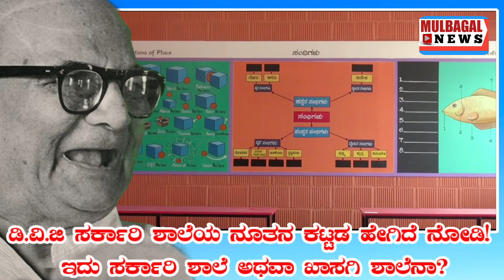ಡಿ.ವಿ.ಜಿ ಸರ್ಕಾರಿ ಶಾಲೆಯ ನೂತನ ಕಟ್ಟಡ ಹೇಗಿದೆ ನೋಡಿ! ಇದು ಸರ್ಕಾರಿ ಶಾಲೆ ಅಥವಾ ಖಾಸಗಿ ಶಾಲೆನಾ?